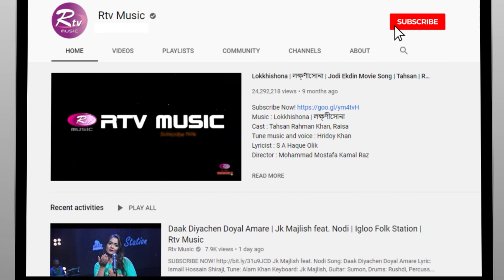Uttore Pagol | উত্তরে পাগল | Shouquat Ali Imon Feat. Sanzida Rimi | Studio Banglar Gayen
Shouquat Ali Imon Feat. SanzidaRimi
Song: UttorePagol
Tune:Shouquat Ali Imon
Lyrics: Sudip Kumar Dip
Keyboard:Noyon, Bass: Tuhin,
Guitar:Samu,Drums: Jim,
Percussion: Jeet, Bangla Dhol: Akash.

Assistant Director: Mahmudur Rahman Barshan,
Styling: Shewli
Cameraman: Zakir Hossain, Sunny, Jahangir, Omar, Alok, Tamim, Sifat
Crane: Siddiq
Camera Assistant: Faruk, Mosaraf, Rony, Dulal, Shirajul, Rohim
Lightman: Jamal Shikdar, Nayem, Sohel Ahmed
GFX: Hasib Khan
Edit & Color: Pinto Dey

Rtvonline.com/banglargayen